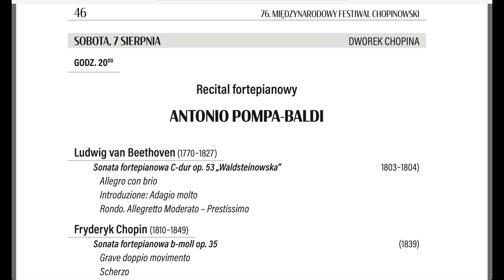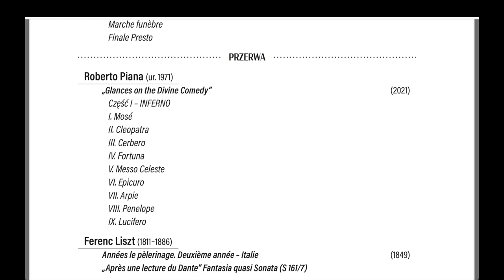Antonio Pompa-Baldi at the 76th Chopin Festival of Duszniki Zdroj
Antonio Pompa-Baldi in recital at the 76th Chopin Festival of Duszniki Zdroj.

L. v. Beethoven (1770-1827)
Sonata in C Major, Op.53 "Waldstein"
I. Allegro con brio
II. Introduzione: Adagio molto
III. Allegretto moderato--Prestissimo

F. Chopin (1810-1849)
Sonata in B-flat minor, Op.35
I. Grave--Doppio movimento
II. Scherzo
III. Marche Funèbre: Lento

Roberto Piana (1971)
***Glances on the Divine Comedy--Inferno (2021) [World Premiere]
I. Mosé
II. Cleopatra
III. Cerbero
IV. Fortuna
V. Messo Celeste
VI. Epicuro
VII. Arpie
VIII. Penelope
IX. Lucifero

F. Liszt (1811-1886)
“Après une lecture du Dante”--Fantasia quasi Sonata

Encores:

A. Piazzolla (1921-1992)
Oblivion (arr. by Roberto Piana)

A. Piazzolla
Libertango (arr. by A. Pompa-Baldi from a piano duet version of Roberto Piana)

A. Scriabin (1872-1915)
Prelude Op.9 n.1 (for the left hand)

This is the complete broadcast of a recital performed on August 7th, 2021, as it aired on National Polish Radio.

00:00 Intro
04:33 Beethoven--I.Allegro con brio
13:46 Beethoven--II.Introduzione: Adagio molto
17:56 Beethoven--III.Rondo
29:29 Chopin--I.Grave-Doppio movimento
35:27 Chopin--II.Scherzo
43:06 Chopin--III.Marche Funèbre
52:29 Chopin--IV.Finale
57:20 Interview
01:14:18 Piana--I.Mosé
01:16:34 Piana--II.Cleopatra
01:18:37 Piana--III.Cerbero
01:20:32 Piana--IV.Fortuna
01:22:16 Piana--V.Messo Celeste
01:23:43 Piana--VI.Epicuro
01:25:29 Piana--VII.Arpie
01:27:53 Piana--VIII.Penelope
01:31:07 Piana--IX.Lucifero
01:34:27 Liszt--“Après une lecture du Dante”-Fantasia quasi Sonata
01:52:37 Piazzolla--Oblivion
01:57:07 Piazzolla--Libertango
02:01:54 Scriabin--Prelude Op.9 N.1

***Glances on the Divine Comedy is a set of 25
pieces, each portraying a character, or a place,
 from the epic Poem by Dante Alighieri.
 Composed by Roberto Piana in January
 of 2021 to commemorate the 700th anniversary of Dante's passing, it is divided into three parts: Inferno
(1-9); Purgatorio (10-16); Paradiso (17-25). This performance is the world premiere of the first part.
In his musical depiction of the Inferno, Piana
uses an often violent, dissonant harmonic
language. In some instances, onomatopoeic
 effects, and even noise, are used.
 Dante’s ‘voice’ is heard first, at the beginning of
the work. Piana takes the theme of Bach’s
 Passacaglia and Fuga in C minor, and uses it in
retrograde form, from last note to first. This
leitmotiv is heard every time Dante speaks,
 throughout the piece, in slightly varied iterations.